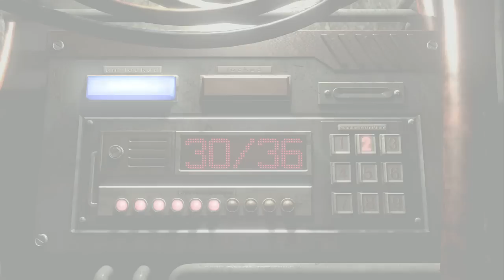Resident Evil 0 : HD Remaster - Gameplay de Capcom-Unity sur le Mode Wesker